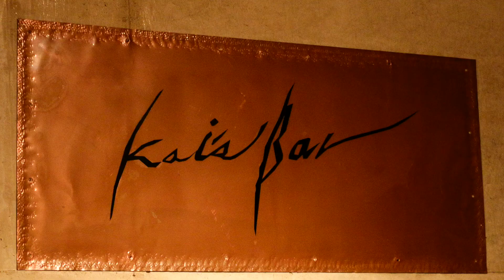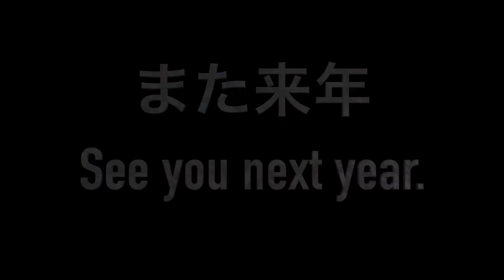Izu 2017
Family trip to Izu for the Obon Holiday.
Music Markvard - Life's Good